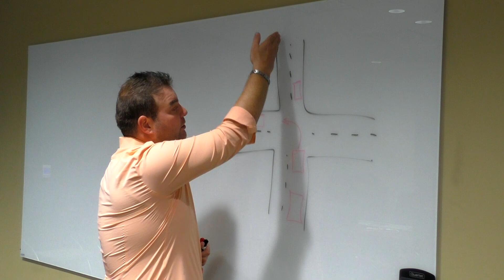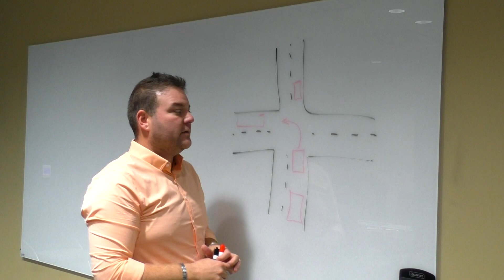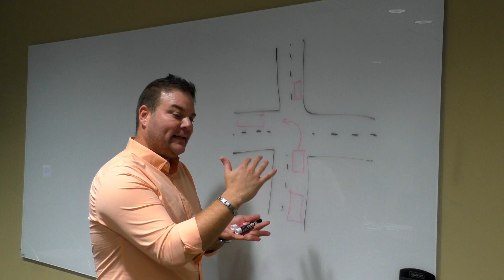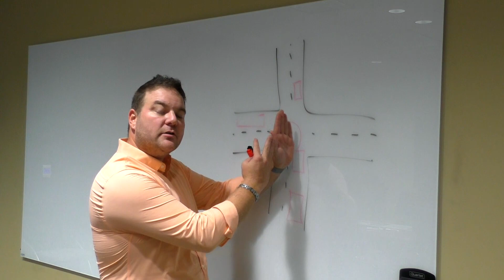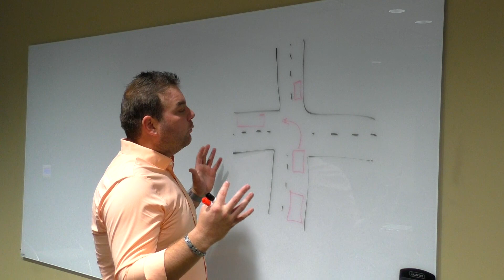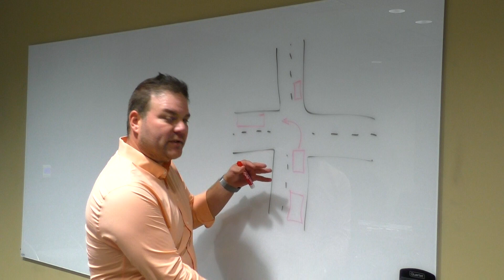Testing Autonomous And Semi-Autonomous Vehicles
How to ensure that automotive systems are reliable and safe, how test needs to shift to adapt to continual updates and changes, and why this is particularly challenging in a world where there is no known right answer.  With Jeff Phillips, head of automotive marketing at National Instruments.